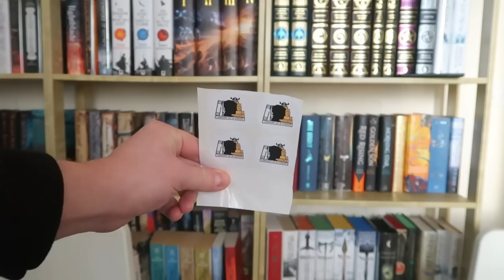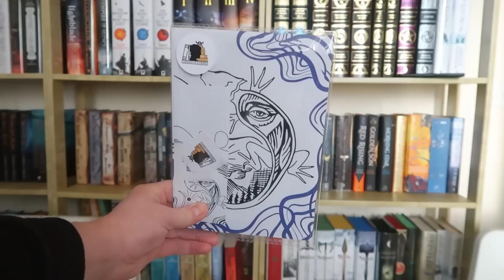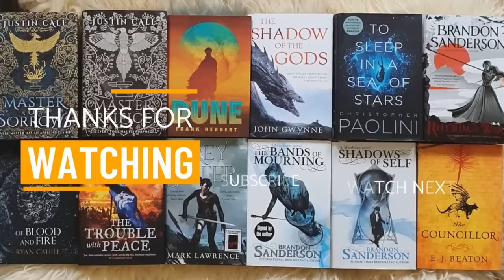Top 5 Best Books: Who has better reading taste?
Let's compare my top 5 favourite reads of 2022 to my wife's favourite!

Join the Viking Clan and get art⚔️

0:00 - Intro
0:00 - Top 5
1:09 - Announcement
1:55 - Top 4
3:04 - Top 3
4:22 - Top 2
5:45 - Top 1

Other links!